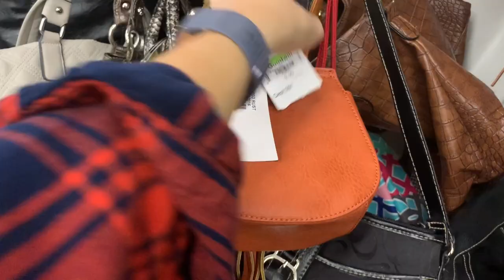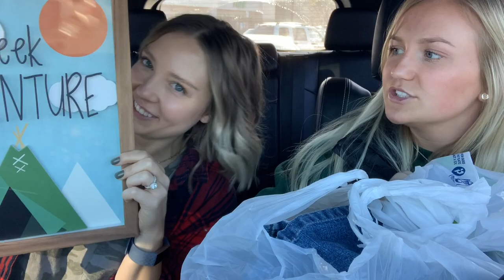THRIFT WITH US | Trendy Fall & Winter (GOODWILL)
I've lost a TON of weight this past year and I have NO clothes that fit me!! In this video, my friend Montana and I go thrifting at GOODWILL for trendy fall and winter clothes and some house decor (because I can never resist a good thrift find)! Make sure to stay around until the end because there are a couple outtakes that you will enjoy!

- A link to the upload of the track on my channel

- All Social media links of me and the Artist